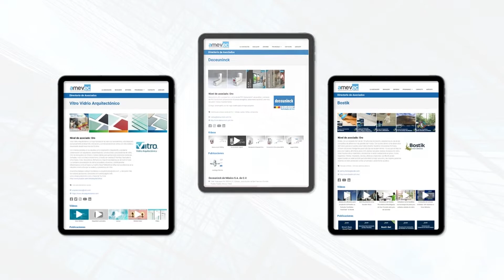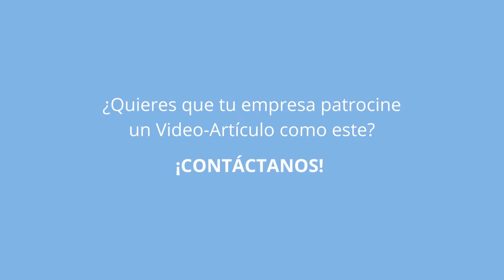Toldos Vela | Video - Artículo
En el siguiente Video-Artículo presentado por AMEVEC aprenderás más acerca de una alternativa económica y funcional en el sector de la arquitectura textil, los llamados “Toldos vela”.